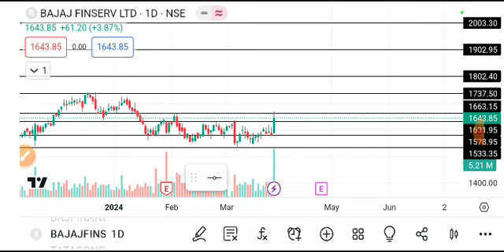BAJAJ FINSERV SHARE LATEST NEWS TODAY,BAJAJ FINSERV SHARE ANALYSIS,BAJAJ FINSERV SHARE TARGET